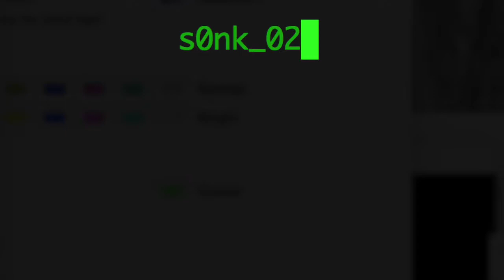s0nk_02_s0nk_off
from s0nk_00-03 by s0nk